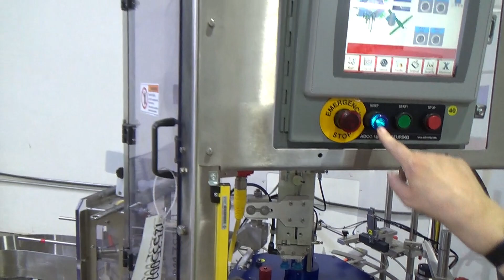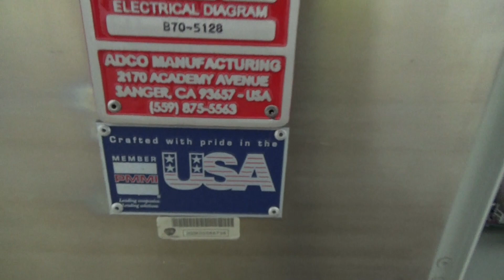Adco Compact 4 Small Footprint Vertical Top Tuck Auto Bottom Cartoner - Stock# 72535002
Used- Adco Compact 4 Small Footprint Vertical Top Tuck Auto Bottom Cartoner. Capable of speeds up to 60 CPM. Has a carton size range: 2.63" - 6" (length) x 1" - 3" (width) x 4" - 8" (depth). Has Allen Bradley Micrologix L32E PLC, A/B panelview plus 1000 HMI. 3/60/480 volt, 10 amp. Last used in Pharmaceutical operation. Designed to run an auto bottom carton with tuck top closure.